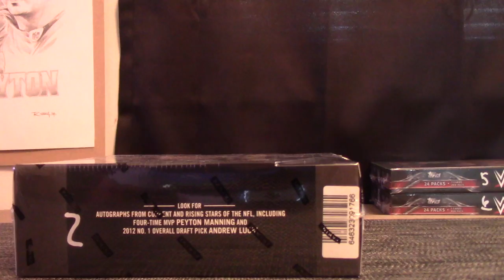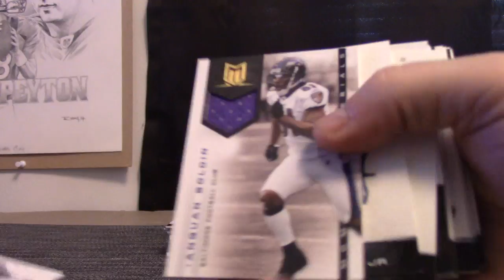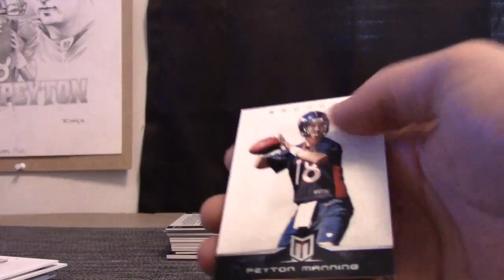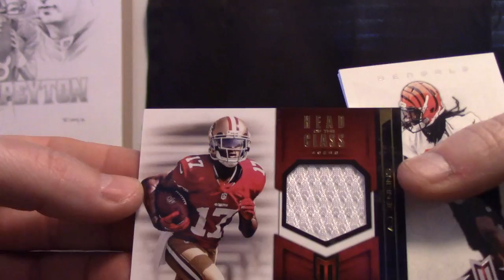Dustin's 2012 Panini Momentum Football Box Break